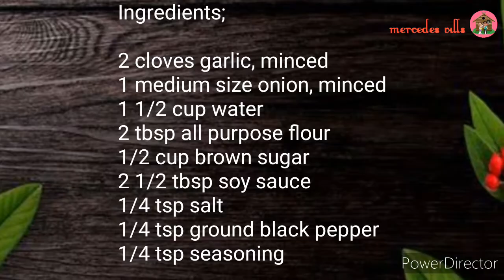Secret SAUCE RECIPE Ni Mang FISH BALL! | mercedes vills vlog